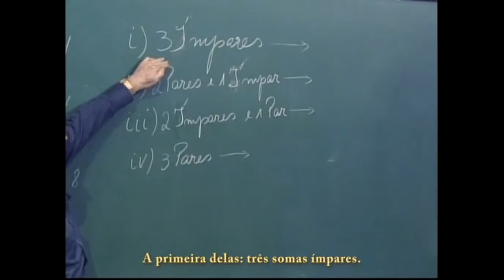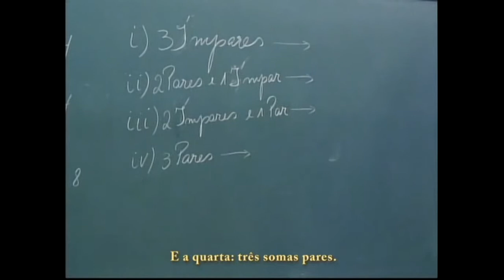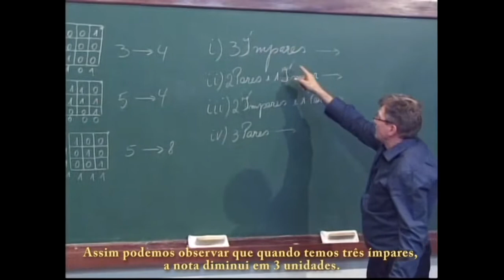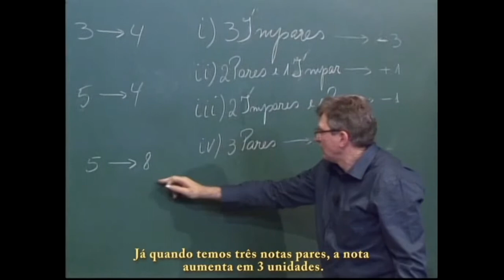2013-F2N1Q6 e F2N2Q5 e F2N3Q3-C